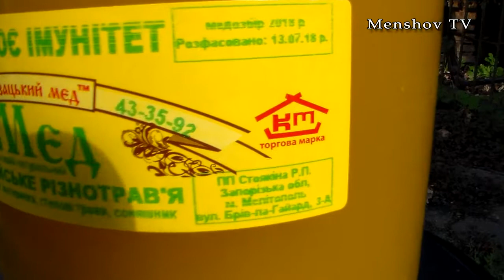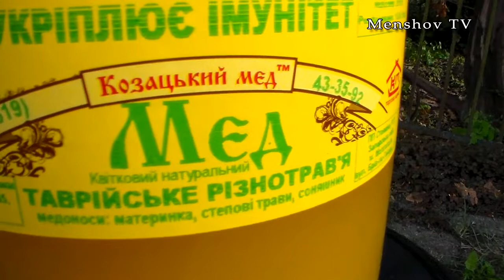Ярмарка мёда в Херсоне и роль СМИ. Сентябрь 2018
Стоимость 3 литров мёда - 233 грн. Трёхлитровый бутыль нужно нести на обмен. Сроки ярмарки в видео.
Три литра мёда, весят 4,7 кг + бутыль, так что берите крепкую сумку.
Там много сортов мёда, в небольших упаковках, но и цена выше.
Некоторые пасечники говорят, что в этом году не сильно большой сбор мёда, наверно мобильная связь отгоняет пчёл ((